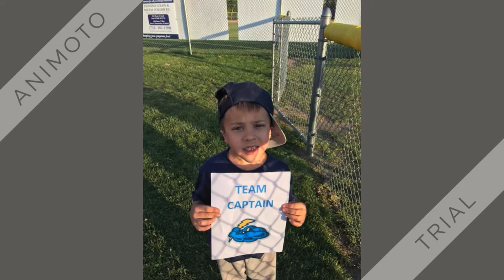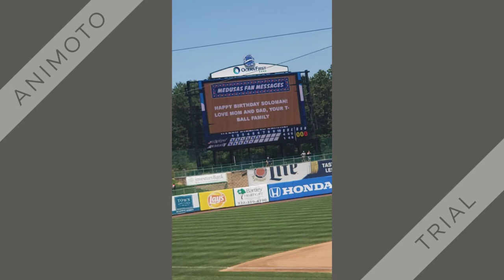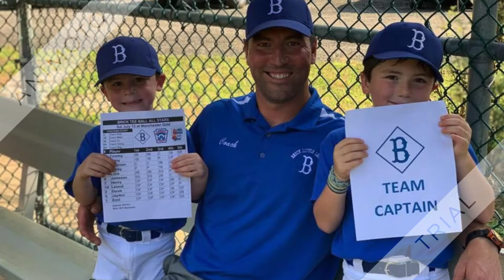2019 BLL Tee Ball Thunder and Farm RockHounds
The 2019 Brick Little League Season in Photos